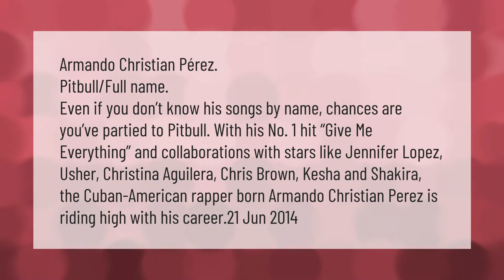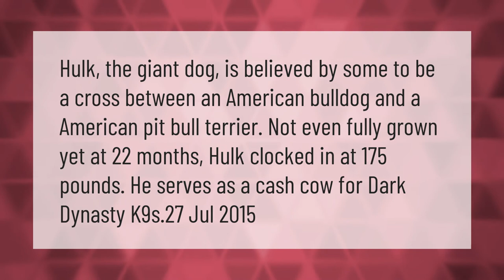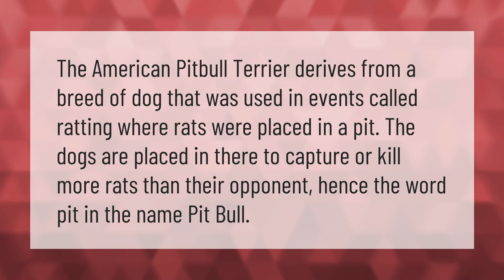What is Pitbull's real name?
00:00 - What is Pitbull's real name?
00:47 - What are the 3 types of pitbulls?
01:15 - What kind of pitbull is the Hulk?
01:47 - Why are they called pit bulls?

Laura S. Harris (2021, February 18.) What is Pitbull's real name?
    AskAbout.video/articles/What-is-Pitbull-s-real-name-222596